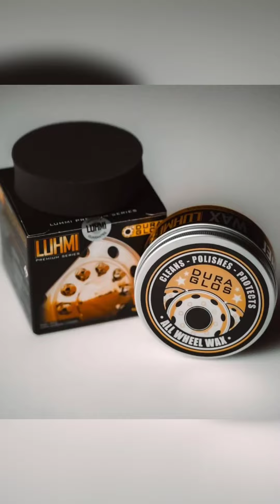Duraglos for Dura & Bright wheels Luhmi felgenwachs wheel wax Alcoa